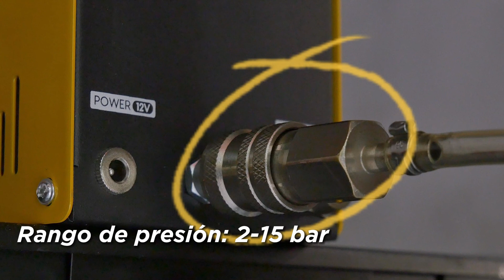Guía de funcionamiento del detector de fugas de humo AUTOOL SDT103